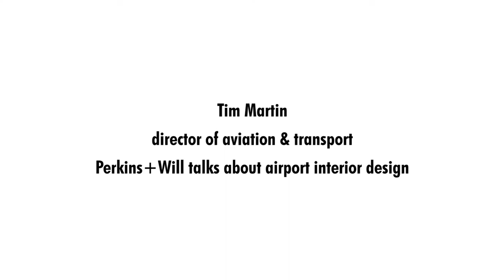Tim Martin of Perkins+Will talks about the key tenets of airport interior design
In an exclusive interview with designMENA, Tim Martin, director of aviation and transport at Perkins+Will architecture firm, sheds lights on how to design intuitive spaces for airport passenger terminals.